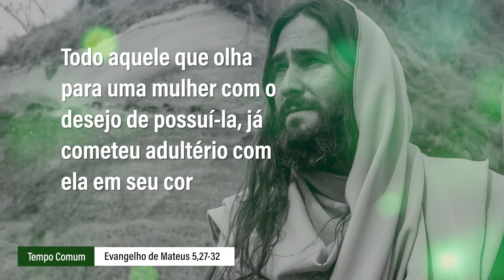Evangelho de 14 de junho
Todo aquele que olha para uma mulher com o desejo de possuí-la, já cometeu adultério com ela em seu coração. Quem falou isso foi Deus!

A família é maravilhosa! É abençoada. É o cantinho da alegria. Só sabe dizer com propriedade quanto faz falta a família quem não a tem. É linda a família, no entanto, é frágil. Quando o prazer egoístico é puxado para dentro da família, a mentira, o fingimento, o pecado, bem logo a família se encontrará em dificuldades. É preciso que cuidemos de nossa família! É preciso cuidado para que o adultério, nem mesmo aquele do olhar ou do desejo não a machuque, não a destrua.